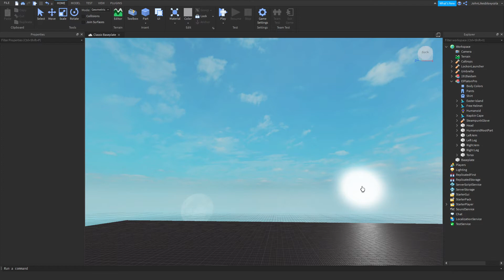Solar eclipse in a nutshell (Roblox)